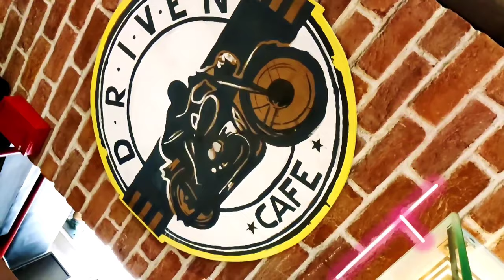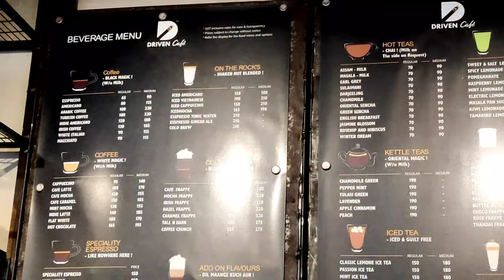driven cafe hyderabad|best cafe in hyderabadlamborghini|super carsand bike rental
driven cafe hyderabad|super cars in hyderabad|lamborghini|driven cafe hyderabad car rental prices